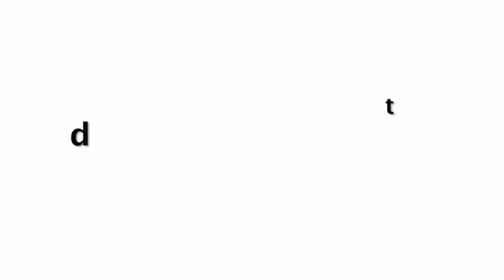Rishi Kapoor's Daughter Riddhima Kapoor Gym Workout To Stay Fit and Healthy